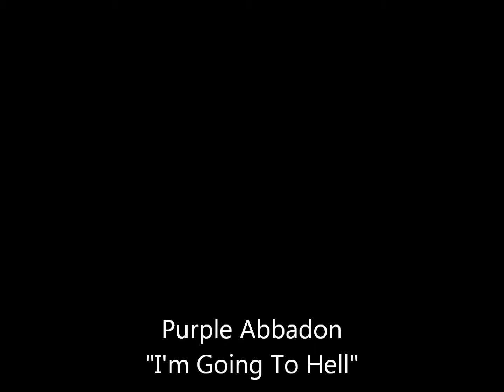Purple Abaddon - "I'm Goin' To Hell"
Taped during the "Attic Sessions" on January 15, 2015.